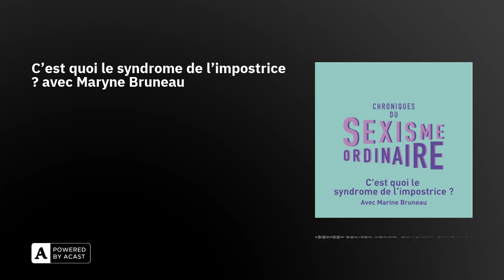C'est quoi le syndrome de l'impostrice ? avec Maryne Bruneau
Féminisme, sexisme, mansplaning, genre, transidentité … Tu es perdu au milieu de tous ces mots ? Pas de panique tout s’explique !

Dans cet épisode, Maryne Bruneau t'explique en 5min, le syndrome de l'impostrice.

Écriture et voix : Maryne BruneauMontage et production : Marine-Pétroline Soichot, Olympe&SimoneMixage : Alice Kreif, Les belles fréquences